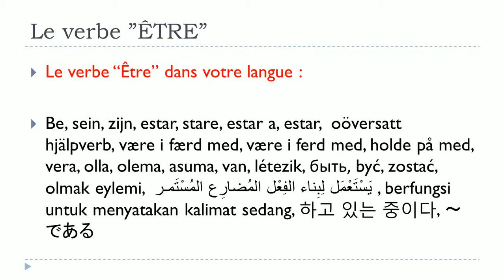Belajar Perancis # Verbe ÊTRE = Conditionnel = Passé première forme